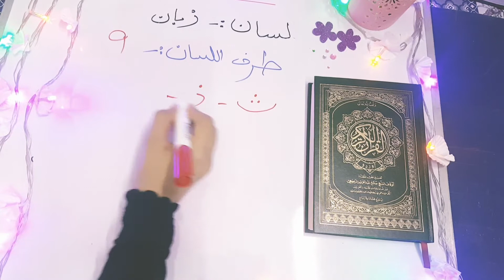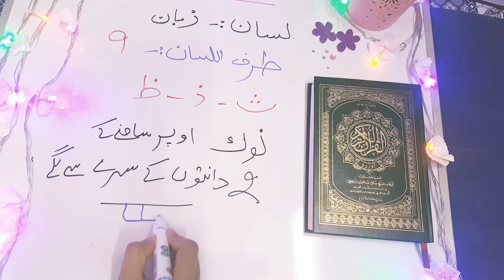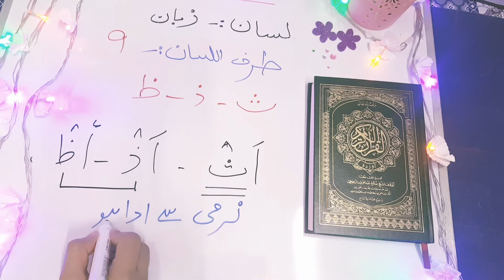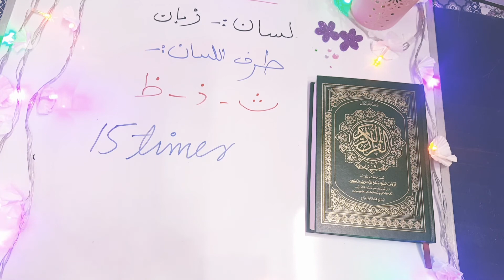Lecture# 10 How to pronounce letters (ث،ذ،ظ). Makhraj طرف اللسان tip of tongue. learnbasictajweed.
قال رسول الله صلى الله عليه و سلم:
"خيركم من تعلم القران و علمه".

Hope you understand everyword of todays lesson and enjoy practicing it, because practicing is the most imprtant part of learning. The more you practice the more you improve.

Well we've started the our First series of Basic Tajweed lessons which are very easy and explained so well that even the kids and elderly people would easily understand it.

And anyone interested in taking Online Quran Tajweed classes is most welcome join us.

Thanks Alot For Visiting My Channel.
Stay Blessed❣